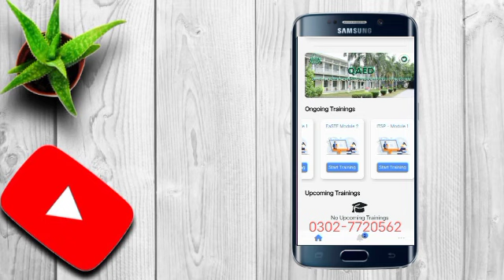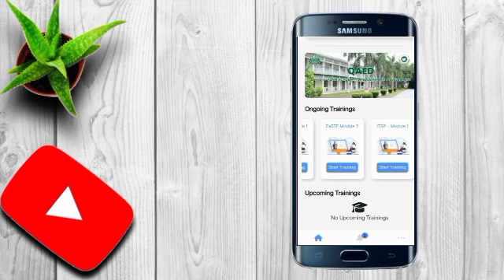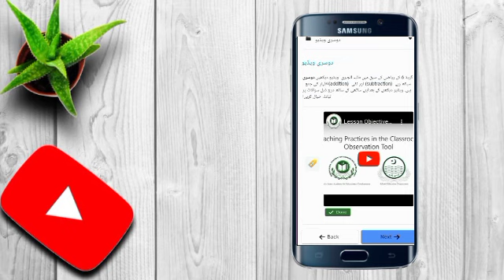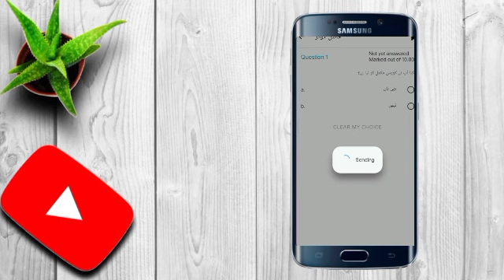ITSP module 1 Complete Solution || Difference between Certificate of participation and Completion